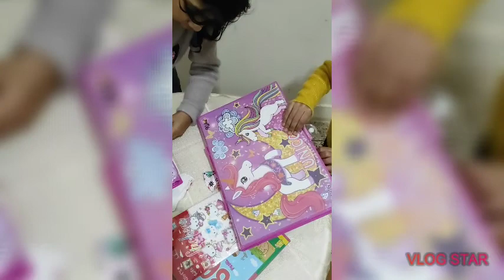Lianna 6th Birthday Party | Kids Birthday Party & Fun